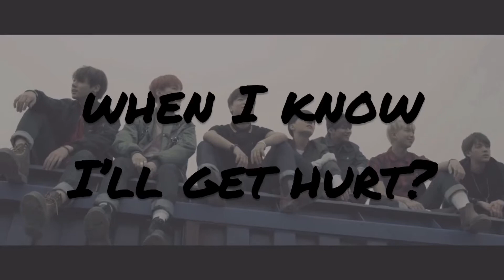BTS status video - I NEED YOU - Part 1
BTS status for whatsapp, Facebook, Instagram, etc...:

DON’T COPY